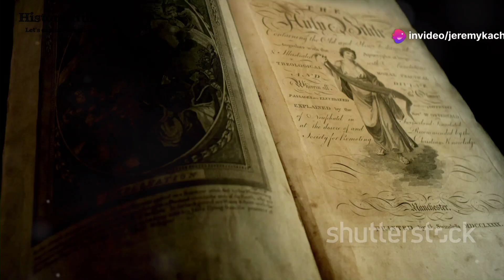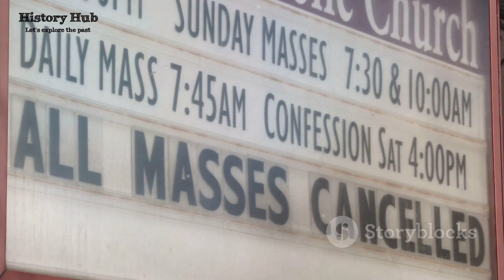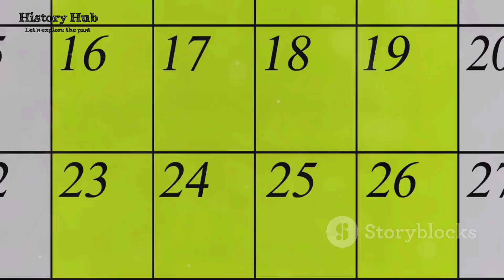रविवार के छुट्टी का इतिहास | कब और क्यों शुरु हुआ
Description : इस वीडियो में हम जानेंगे कि रविवार की छुट्टी का इतिहास क्या है और यह कब और क्यों शुरू हुई। क्या आपने कभी सोचा है कि आखिर क्यों रविवार को ही छुट्टी होती है? इस वीडियो में हम इस प्रश्न का उत्तर ढूंढेंगे और जानेंगे कि कैसे यह परंपरा धार्मिक मान्यताओं, ब्रिटिश शासन और श्रमिक आंदोलनों के कारण विकसित हुई।

अगर आपको इतिहास और संस्कृति में रुचि है, तो यह वीडियो आपके लिए है!

रविवार की छुट्टी
रविवार का इतिहास
रविवार की छुट्टी का इतिहास
रविवार कब से छुट्टी है
रविवार की छुट्टी क्यों होती है
ब्रिटिश शासन में रविवार की छुट्टी
धार्मिक महत्व रविवार
रविवार की छुट्टी की शुरुआत
श्रमिक आंदोलन और रविवार
रविवार की छुट्टी की कहानी